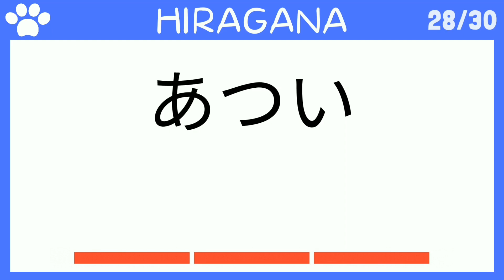【HIRAGANA READING TEST #11】HIRAGANA QUIZ: Words in Japanese | Hiragana practice for Beginners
【Hiragana Reading test】

Can you read hiragana in 3 seconds?
In this video you can practice your reading in Hiragana alphabet.

✅Hiragana
✅Romaji
✅English subtitles
✅Illustrations
✅Pronunciation